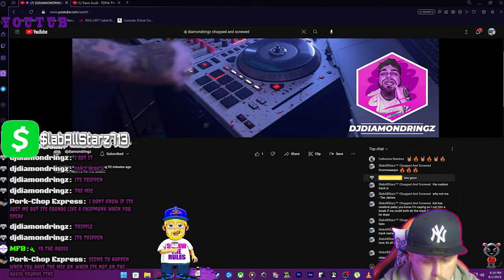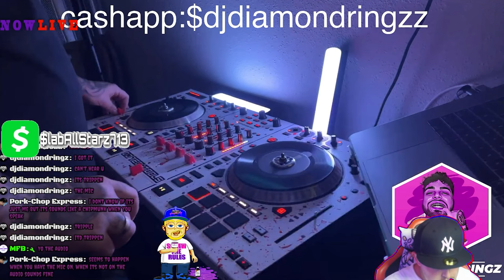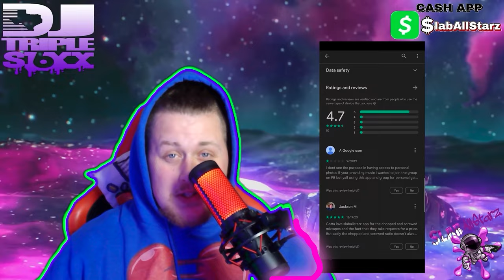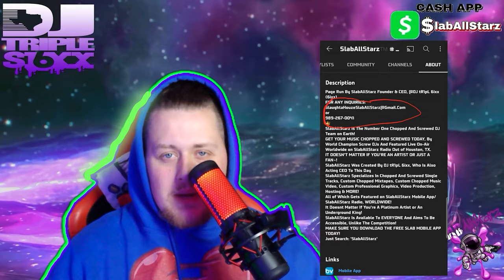Jaydens MiX (Chopped N Screwed By DJ tR1pL 6ixx & DJ DiamondRingz of SlabAllStarz)